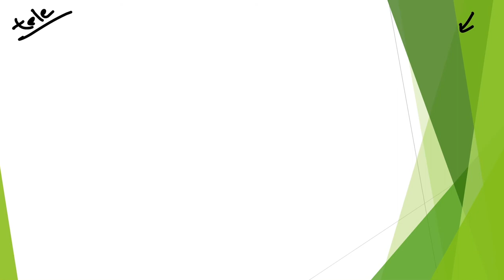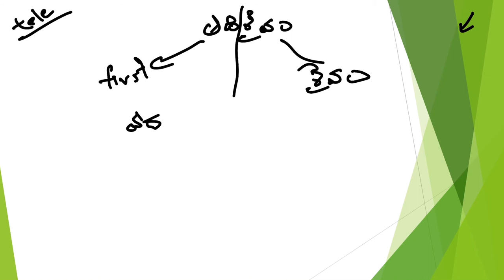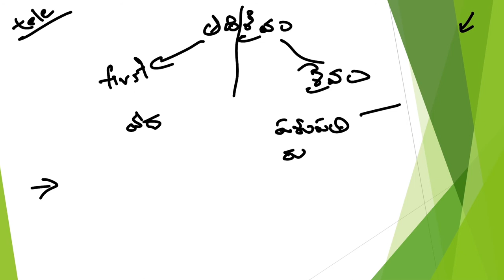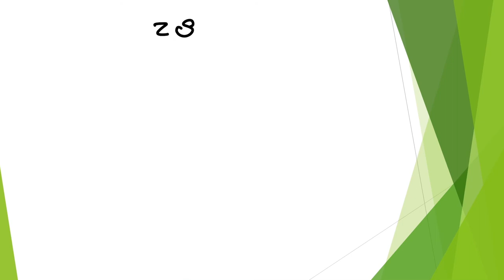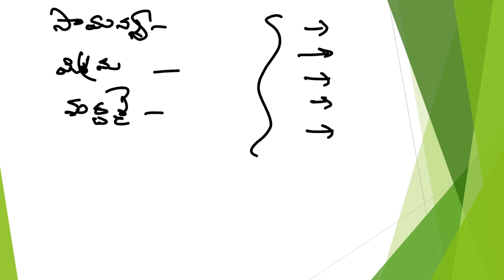Endowments Department | Executive officer grade 3|EO|5.Devalaya Agamaalu| Aadi saivam